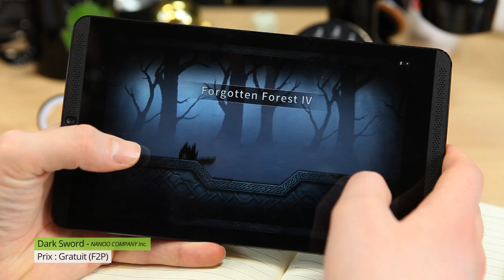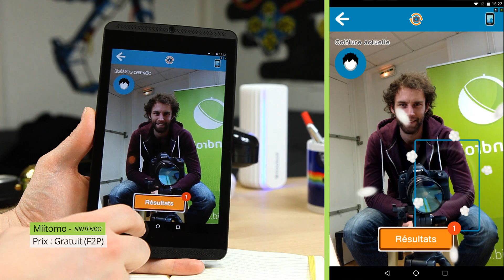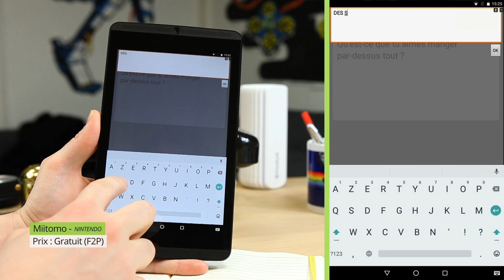JEUX ANDROID : Notre sélection de mars 2016